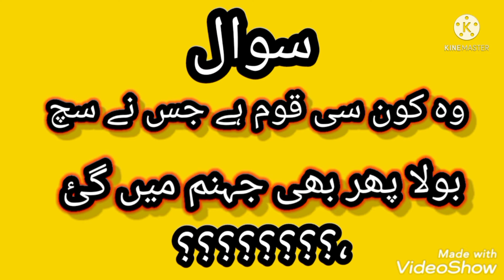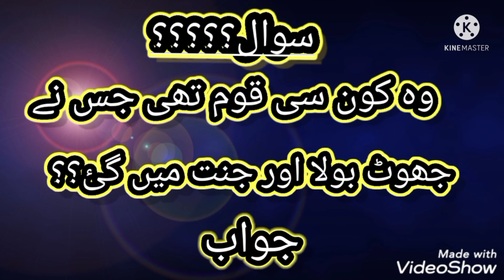وہ کونسی ایسی چیز ہے جو بغیر روح کے سانس لیتی ہے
this channel is beautiful video made in education and aliame malomate